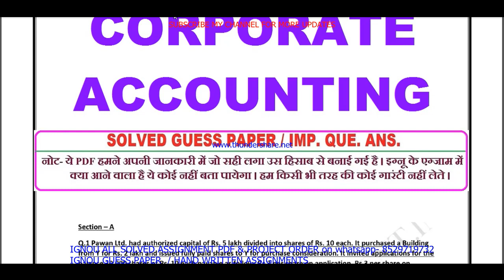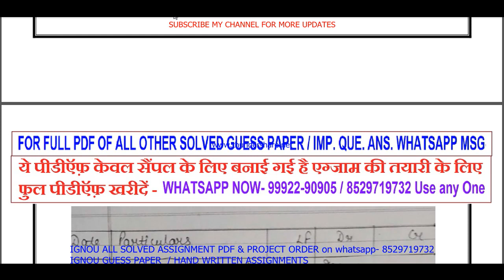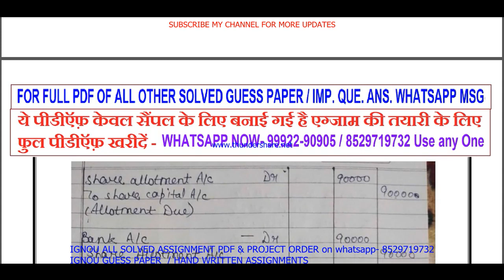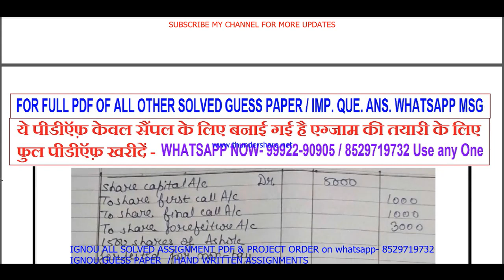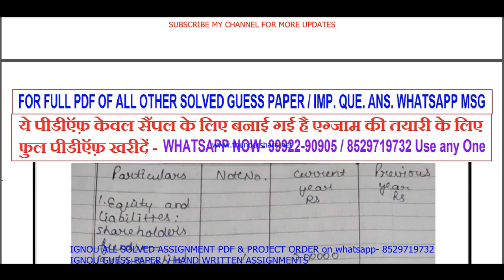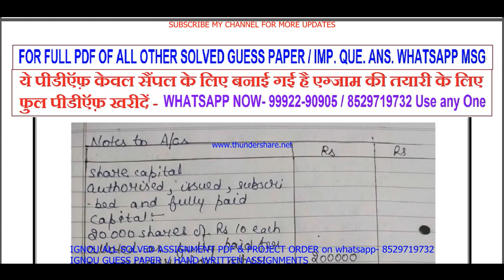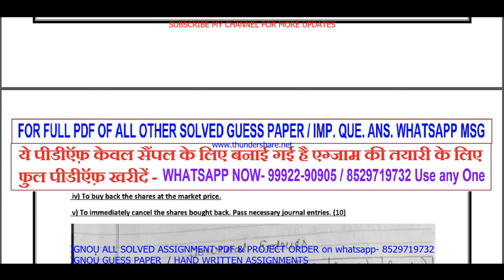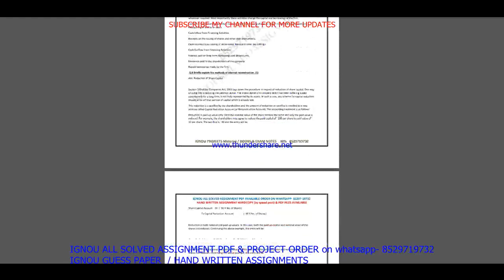bcoc 137 important questions with ans / bcoc 137 previous year question paper / bcom study material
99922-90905 IS MY WHATSAPP NUMBER PLEASE MASSAGE ON THIS NUMBER. All Imp .Question ans. / guess paper solved PDF on  Whatsapp massage to get pdf - 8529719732

BA / BAG-50rs each pdf

MA / MCOM / BCOM / BCOM / DECE - 80rs each pdf

All Other - 100-150rs each pdf

Thanks

bcoc 137 ignou important questions 2022,
bcoc 137 study material,
bcoc 137 previous year question paper,
bcoc 137 classes in English,
bcoc 137 important questions,
bcoc 137 important questions and answers,
bcoc 137 previous year question paper in English,
bcoc 137 question paper pdf download,
bcoc 137 important question,
ignou bcoc 137 important question,

bcoc 137 guess paper in English,
bcoc 137 exam notes in English,
bcoc 137 question paper in English,

bcoc 137 guides in English,
bcoc 137 ignou,

bcoc 137 books in English,

bcoc 137 question paper 2021-22,
bcoc 137 classes,
bcoc 137 sample paper in English,

bcoc 137 suggestion questions,
bcoc 137 full class in English important questions,
bcoc 137 in English,

bcoc 137 unit 1,
bcoc 137 assignment,
bcoc 137 assignment pdf,

bcoc 137 chapter 1,
bcoc 137 full class,
bcoc 137 class unit in English,
bcoc 137 class unit in English 2021,
bcoc 137 full class in English,
bcoc 137 exam questions and answers,
bcoc 137 exam solved question paper
bcoc 137,
bcoc 137 question paper,
bcoc 137 class on important questions,
bcoc 137 important questions with solution 2022,
bcoc 137 full classes on important question,